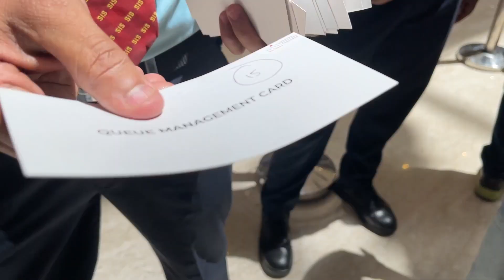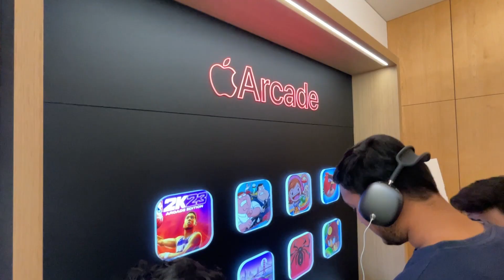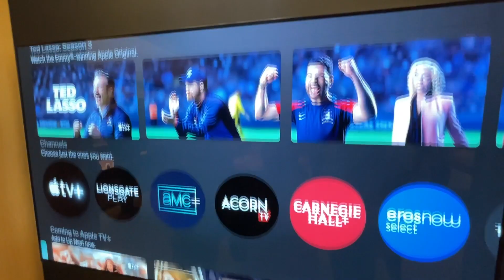Apple ने मुझे दिया Surprise GIFT, Delhi's FIRST OFFICIAL STORE | अब होंगे के सपने पुरे